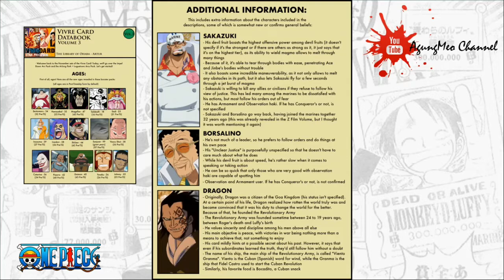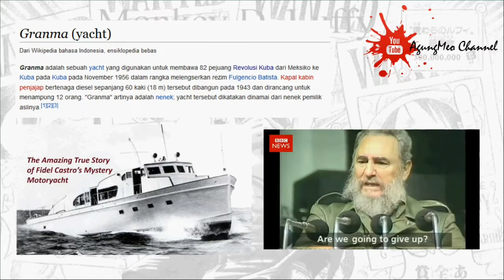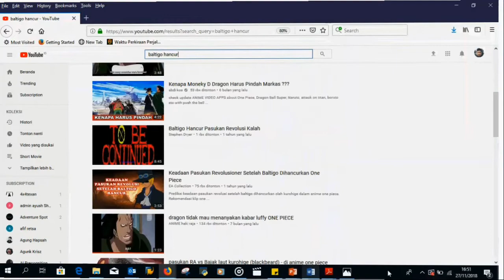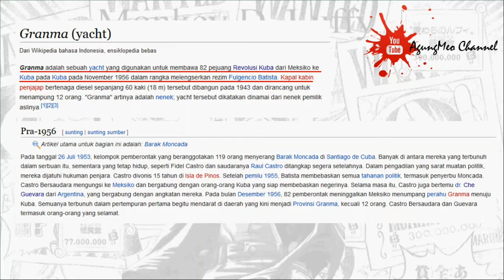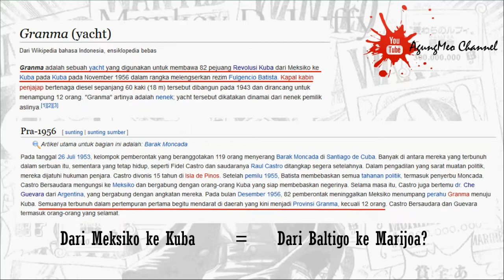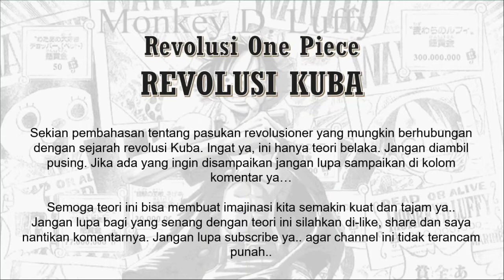ONE PIECE: Revolusi One Piece dan Sejarah Revolusi Dunia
Kali ini teori saya menghubungkan cerita One Piece dengan sejarah revolusi yang ada di dunia. Tenatang pergerakan pasukan revolusioner yang dipimpin Dragon. Ingin tahu seperti apa teori lengkapnya? Langsung simak ya videonya.

Salam Nakama